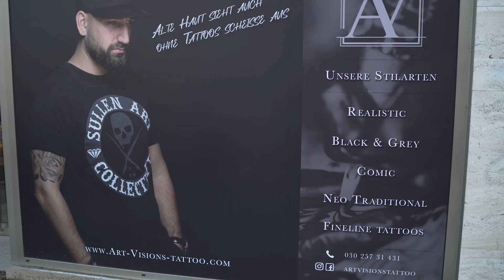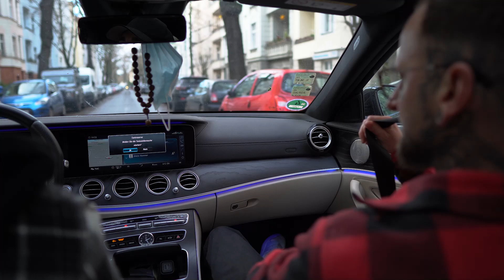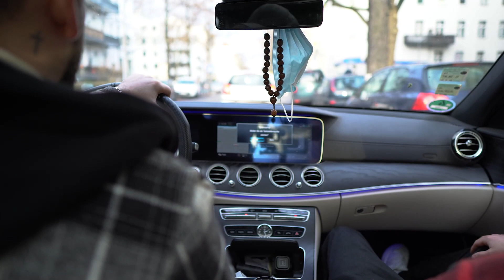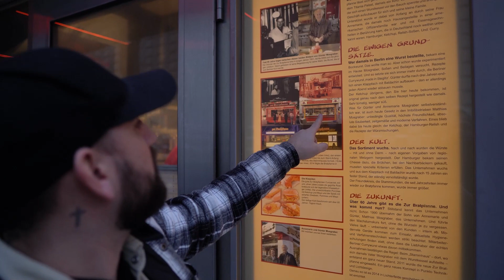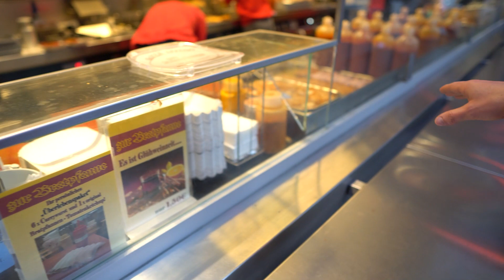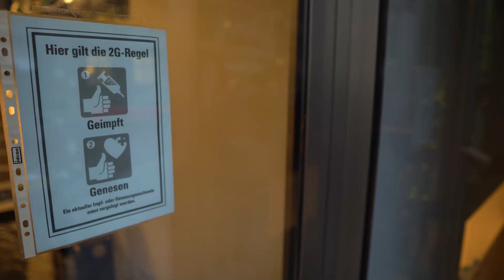Zu Gast bei Art Visions Tattoo & Cosmetics Berlin - Part 1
Martin ist zu Gast bei "Art Visions Tattoo & Cosmetics" in Berlin. Als Gasttätowierer, darf Martin mal zeigen, was er kann. Zusammen mit Dennis Blume wird aber erst einmal Berlin unsicher gemacht.

Fühlt euch unterhallten
Eure ArtAddictedCrew

-alle Personen die im Video gezeigt werden, sind geimpft, genesen oder getestet.